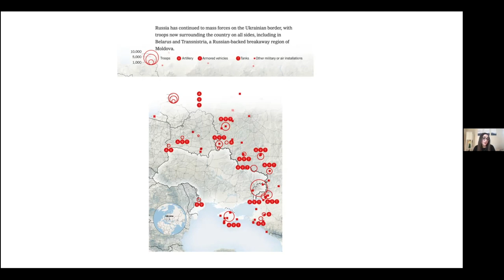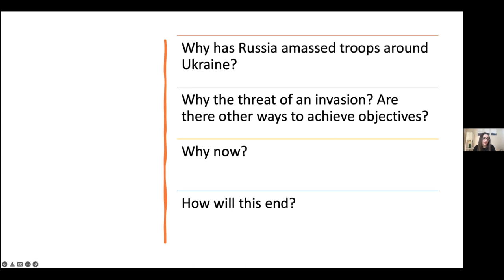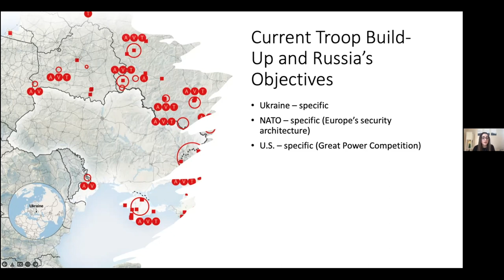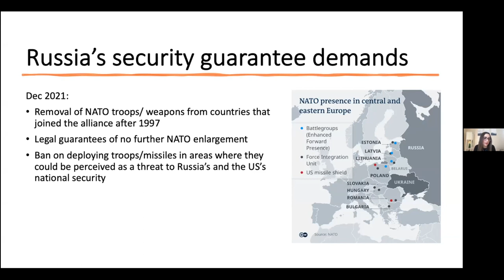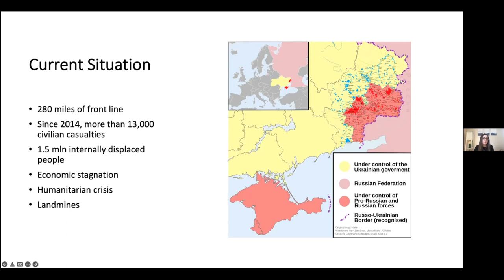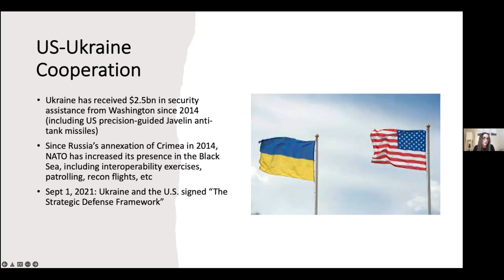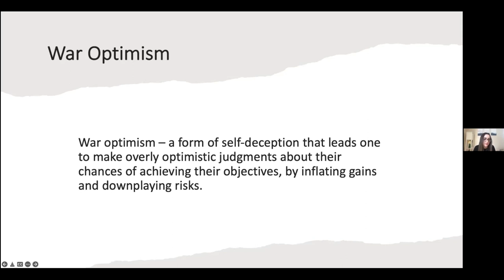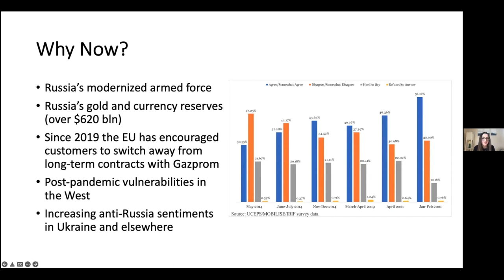Russia Ukraine Conflict: More Than Meets the Eye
On Friday, February 18, the Center for the Study of Europe hosted a lecture by Olena Lennon, Adjunct Professor of Political Science and National Security at the University of New Haven for a lecture on the Russia Ukraine conflict. In her remarks Lennon explored a number of questions, namely, why Russia has amassed troops around Ukraine, why the treat of invasion looms, and whether there are other ways for Russia to achieve its objectives. She explains why these events are happening now and speculates how matters will resolve. The conversation was moderated by Vesko Garčević, Professor of the Practice of International Relations at the Pardee School.

This lecture took place as part of the Center for the Study of Europe's “A Stronger Europe in the World” series - an initiative of the Jean Monnet Chair in European Security and Defense, Kaija Schilde. The aim of the series, supported by the European Union**, is to prompt critical reflection by a larger public on human and regional security informed by cross-national experiences and a variety of disciplinary lenses as well as to introduce or emphasize EU perspectives into ongoing debates around security integration and global challenges.

**Funded by the European Union. Views and opinions expressed are however those of the author(s) only and do not necessarily reflect those of the European Union or the Erasmus+ Programme. Neither the European Union nor the granting authority can be held responsible for them.